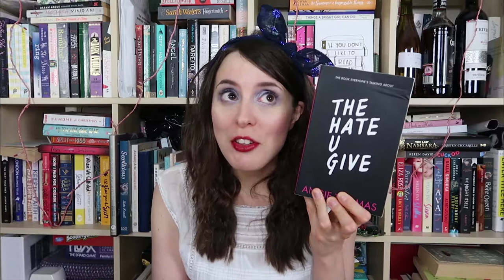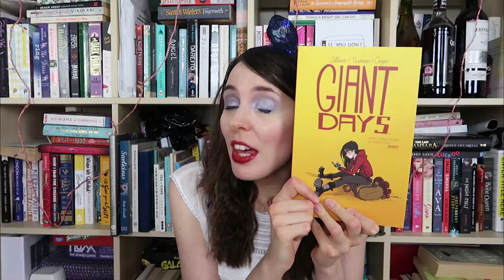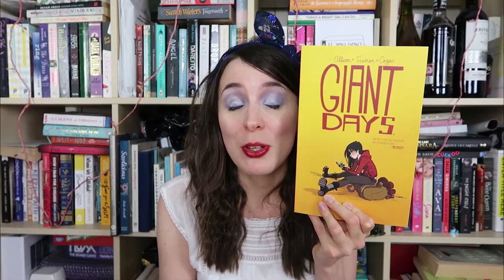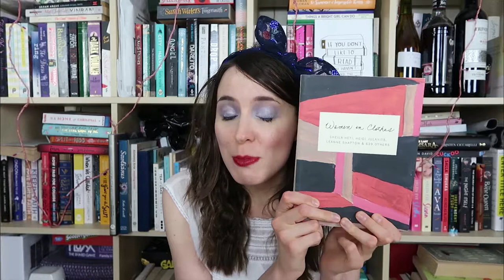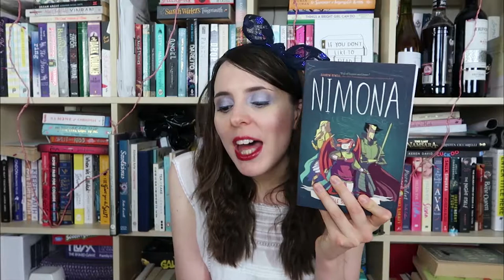My Favourite Books Read in 2017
I got a new camera! And I'm very excited about it, and about all these great books I read in 2017. Here's the blog post version

Books mentioned:
168 Hours: You Have More Time Than You Think, by Laura Vanderkam
A Quiet Kind of Thunder, by Sara Barnard
Giant Days Vol 1, by John Allison
Everything I Never Told You, by Celeste Ng
Naondel, by Maria Turtschaninoff
The Time of the Ghost, by Diana Wynne Jones
Moxie, by Jennifer Mathieu
Golden Hill, by Francis Spufford
Women in Clothes, by Sheila Heti, Heidi Julavits, Leanne Shapton, and 639 others